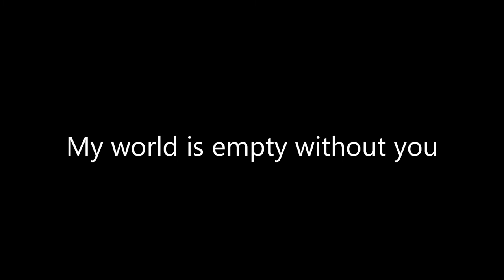My world is empty without you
For all the dogs we have lost over the years